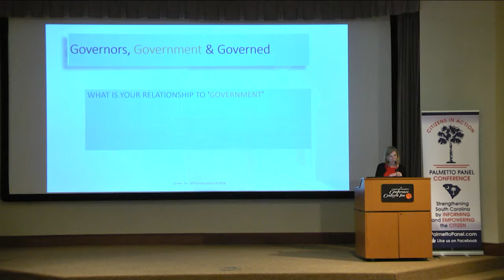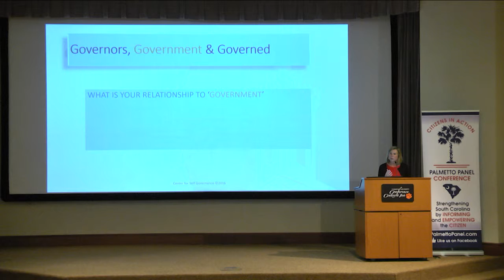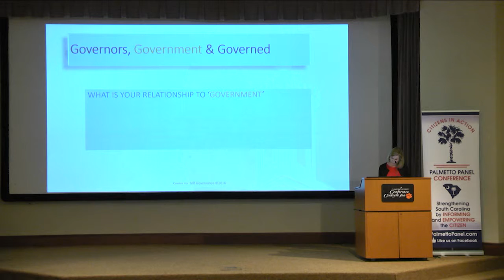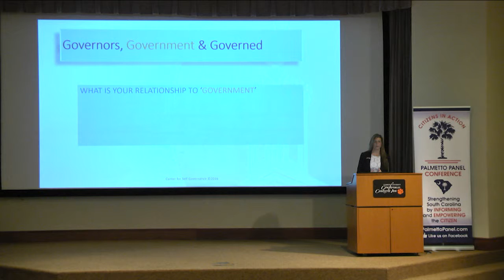Diane & Stacey Center for Self Governance Palmetto Panel 2016